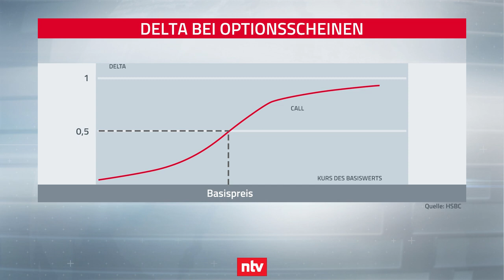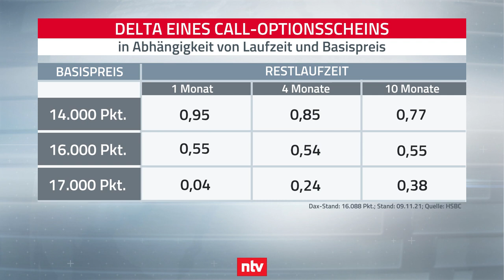Optionsscheine: Erfolgschancen am Delta ablesen - n-tv Zertifikate vom 10.11.2021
Der DAX® kämpft weiter um die Marke von 16.000 Punkten. Anleger können mit Optionsscheinen kleinere Kursschwankungen nutzen. Wer wissen möchte, wie wahrscheinlich Gewinne mit dieser Strategie werden, der sollte sich das jeweilige Delta anschauen. Warum diese Kennzahl eine wichtige Orientierung bietet und wie sich das Delta je nach Marktlage und Zeitachse verändern kann, darüber spricht Bianca Thomas mit Matthias Hüppe von der HSBC.